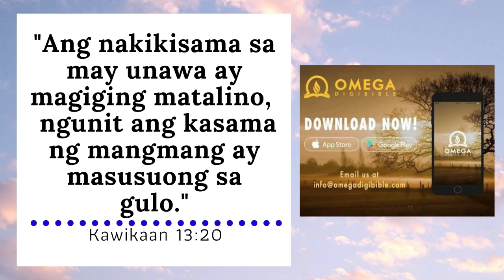PRANK ON STRANGERS ON THE STREETS! @IvanaAlawi HINDI MAKUKULONG! FINISHED NA! (Batas)